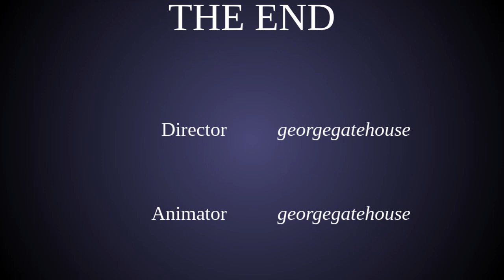the commando s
a stopmotion mnade by me (George Gatehouse)